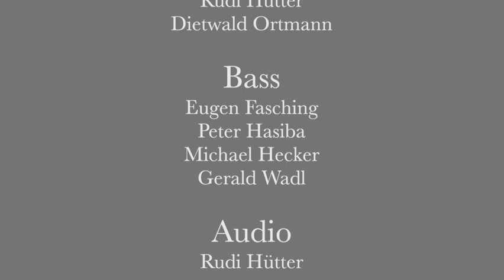Hit the Road Jack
LaBC-Sommerkonzert 2024 im Schloss St. Martin in Graz.
Unter dem Motto "Film ab" konnten wir durch die engagierte und einfühlsame Anleitung  unserer Chorleiterin Verena Schraml, eine bunten Bogen über bekannte Filmmelodien spannen.
Die Junge Gruppe Pop-Up hat unsere Veranstaltung mit ihren klangvollen Melodien perfekt abgerundet.